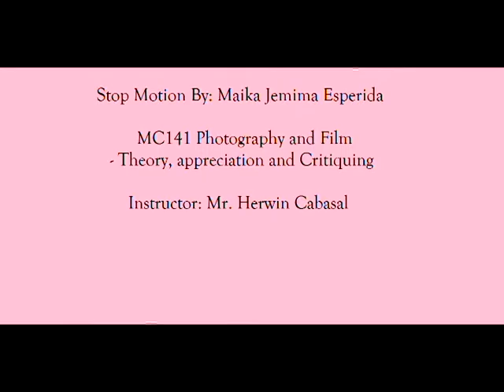Happy (stop motion experiment)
Centro Escolar University
Malolos City

AB Mass Communication-4
Film